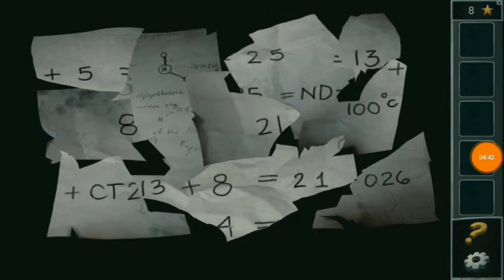Escape prison level 7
Underground Underground lab